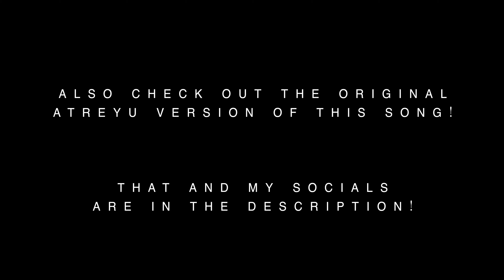ATREYU - Save Us (Acoustic Cover)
So my favourite band, Atreyu, just released a new song called Save Us, and I had to do my best to do an acoustic cover and put a quick spin on it as usual.

Guitar: Taylor 114
Mic: Aston Spirit

Camera: Fujifilm X-T3 & XF 35MM F1.4